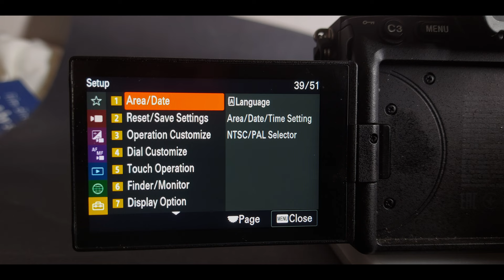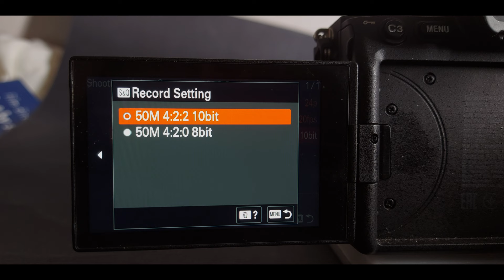SONY A7IV -How to set up S&Q Mode - Slow Motion - 120p in 2 Minutes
USA GEAR:
NEEWER LIGHT
Viltrox 20 mm
My Camera

Ausrüstung Germany:
NEEWER LICHT
Villtrox 20 mm
Mist Filter